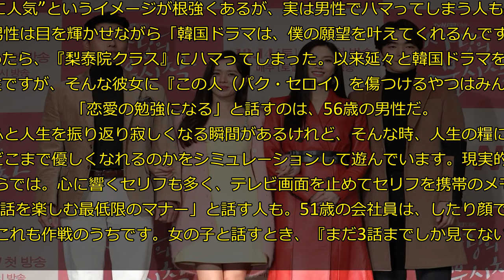中年男性が韓国ドラマにハマるワケ 「設定はアホらしくても話に現実味」という魅力